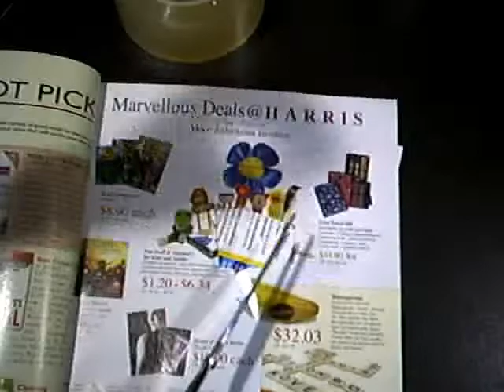Right Brain Kids Art : Lesson12 Handmade Sticker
Stickers is always kids favorite collections.

 In this lesson kids is able to try on how to DIY handmade sticker to have more fun and creative of doing art crafting.

For parents who wanted to DIY some activity at home, you may inspired by this video